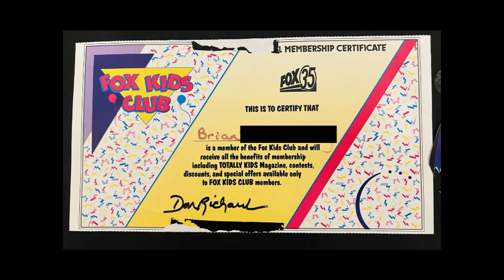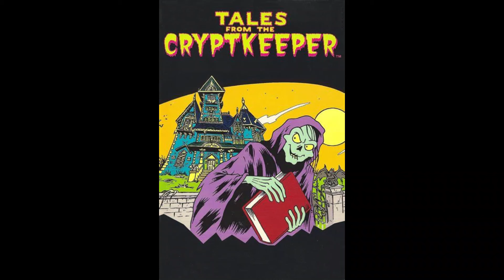A SPOOKY FOX KIDS HALLOWEEN!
IN THIS EPISODE I TAKE A LOOK BACK AT SOME OF THE HALLOWEEN THEMED EPISODES OF SHOWS FROM THE FOX KIDS LINE-UP.